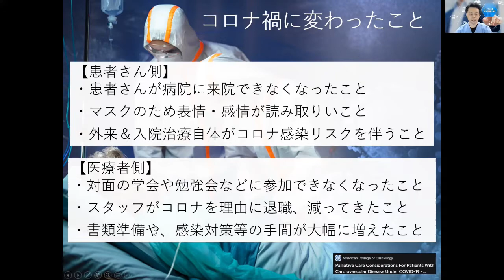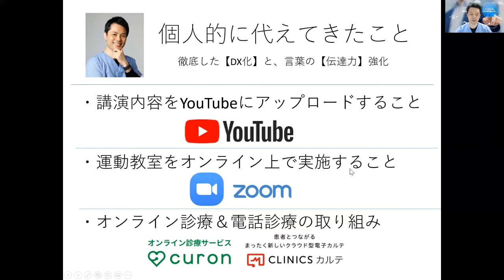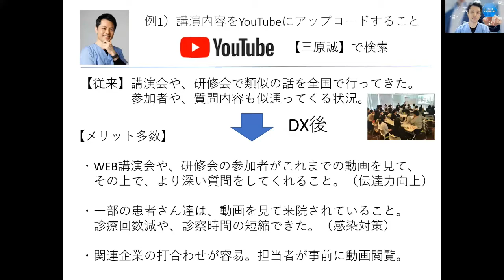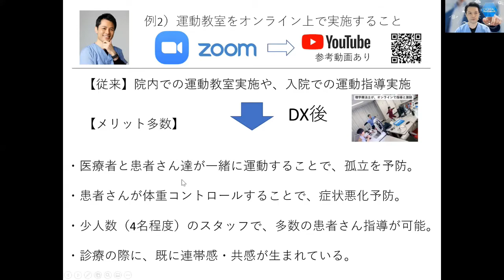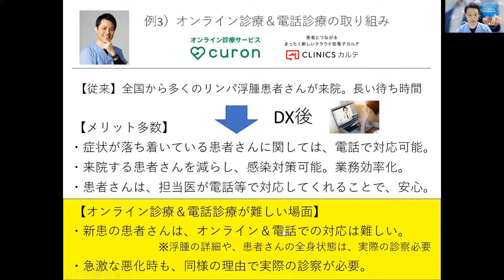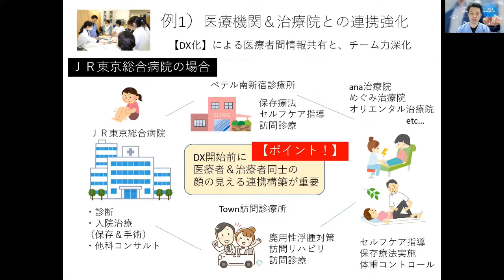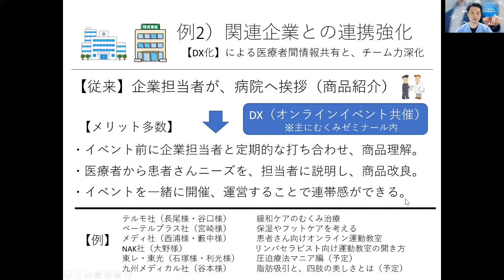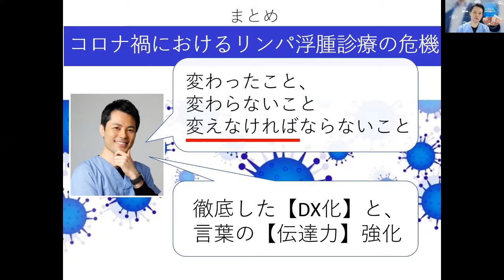コロナ禍を経て進化するリンパ浮腫診療のデジタルトランスフォーメーション【医師・医療者向け】 リンパ浮腫専門医・三原誠（むくみクリニック院長 ）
この動画では、リンパ浮腫治療の専門医である三原誠が、COVID-19パンデミックを通じて明らかになったリンパ浮腫診療におけるデジタルトランスフォーメーションの必要性とその応用可能性について詳細に講演しています。講演では、状況に応じて変わったこと、変わらないこと、そして今後変わらなければならない点を明確にし、リンパ浮腫治療における新たなデジタルアプローチとツールの導入について議論します。医師や医療従事者がデジタル技術を活用して、より効率的かつ効果的な患者ケアを提供するためのインサイトと具体的な戦略を提供しています。

【メモ／医療者向け】リンパ浮腫診療におけるDX（デジタルトランスフォーメーション）化と、そのメリット。コロナ禍におけるリンパ浮腫診療の危機　～変わったこと、変わらないこと、変わらなければならないこと～　三原誠　リンパ浮腫治療学会総会シンポジウム（2021年9月発表スライド）